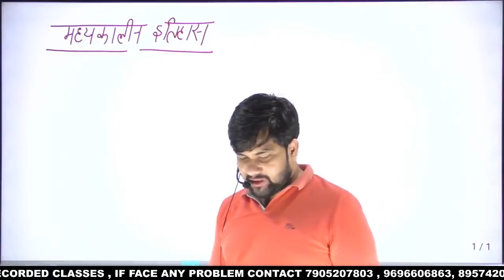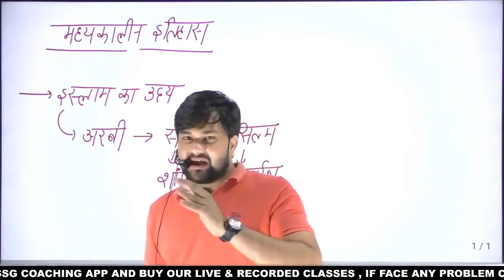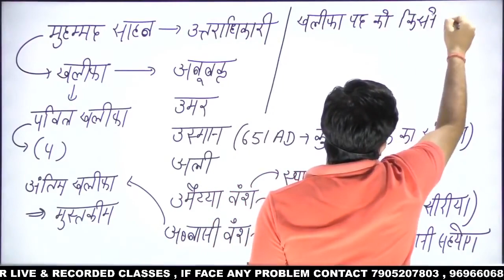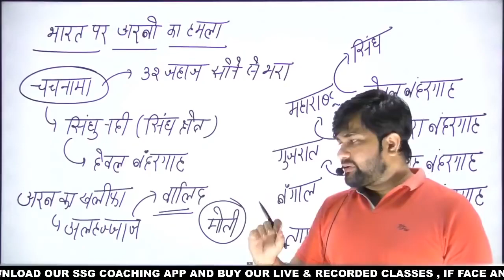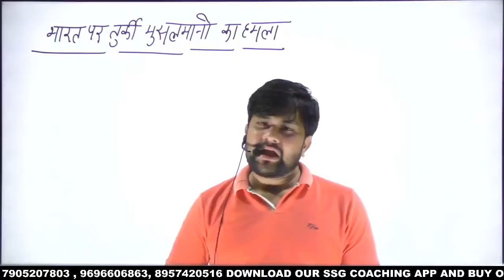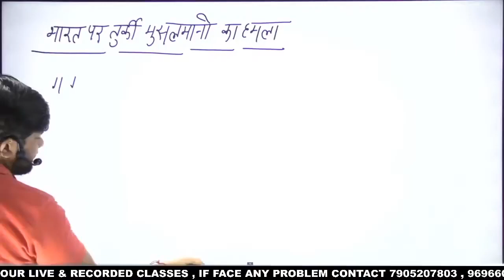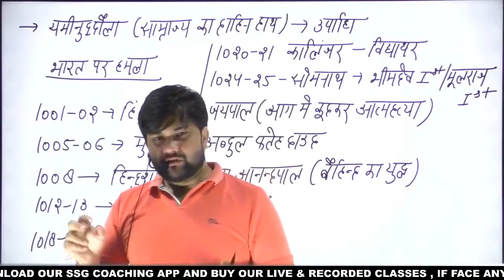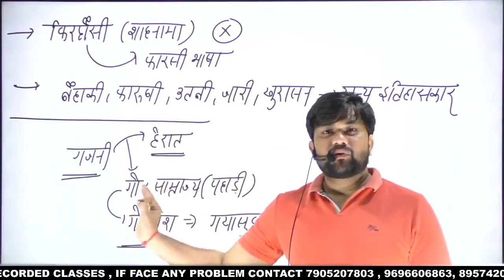Medieval History : Muhammad Bin Qasim | mahmood gaznavi ke akraman | bharat me arab & turko ke hamle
Medieval History : Muhammad Bin Qasim | mahmood gajnavi ke akraman | bharat me arab & turko ke hamle for  Upsc/Uppsc/Mppsc/Bpsc/Uppsc Ro/Uppsc Aro/Up Lekhpal/Upsssc Vdo/Upsssc Lower Pcs/Upsssc Pet/Uptet/Ctet/Super Tet/Ahc Ro,Aro/Nda/Cds/Airforce/Ssc cgl/ssc Chsl.

Reasoning Class